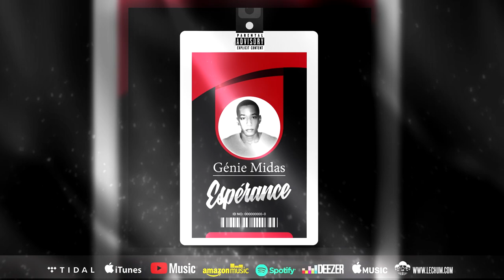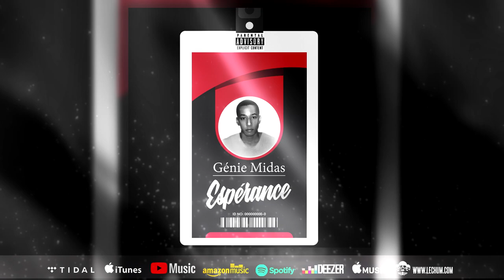03 - Génie Midas - Crew (Prod. Le Chum)